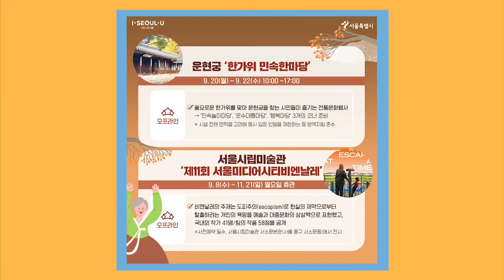추석 연휴 온오프라인으로 즐기는 문화생활